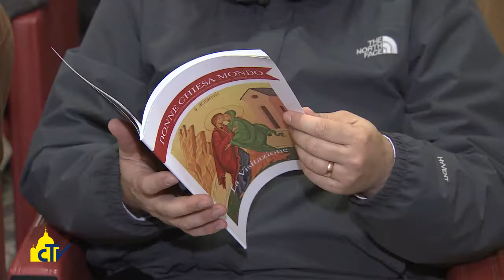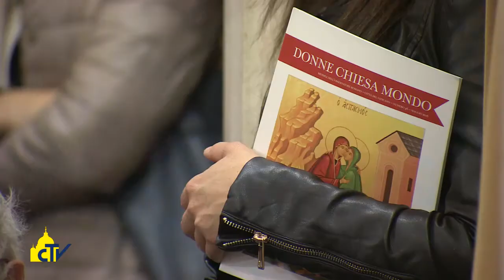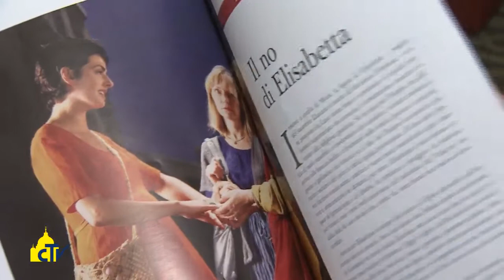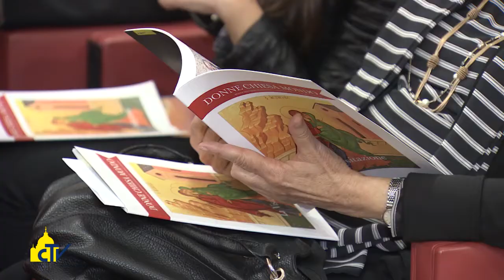Vatican Magazine "Si rinnova la voce delle donne" 06-05-2016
Si rinnova la voce delle donne

Il mensile de L’Osservatore Romano donne, chiesa, mondo compie quattro anni e diventa una rivista di 40 pagine arricchendosi della collaborazione delle sorelle di Bose. Il cardinal Parolin: “Una risposta concreta all’invito del Papa a dare più spazio alle donne nella Chiesa”.